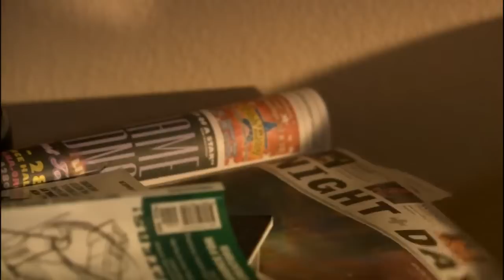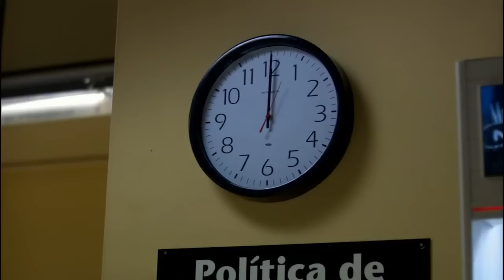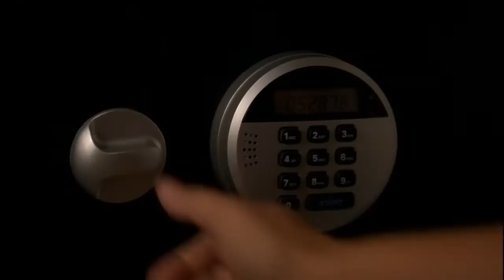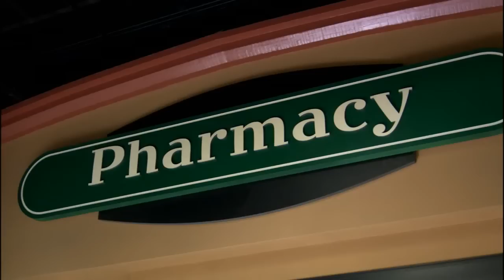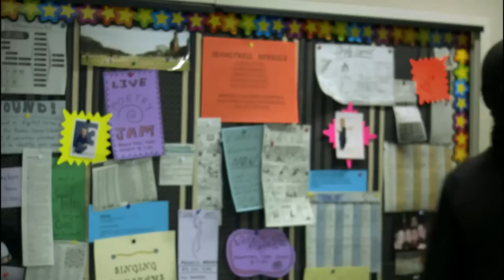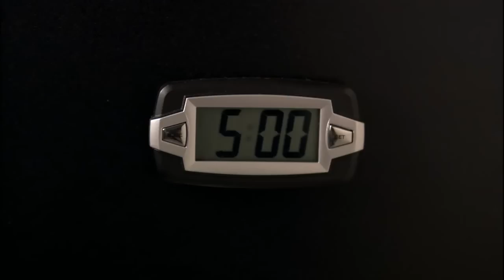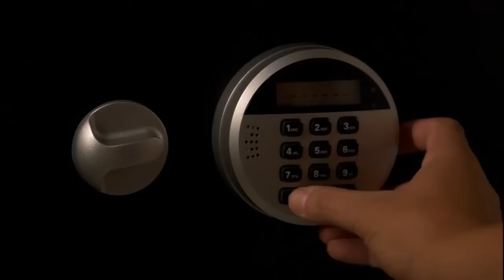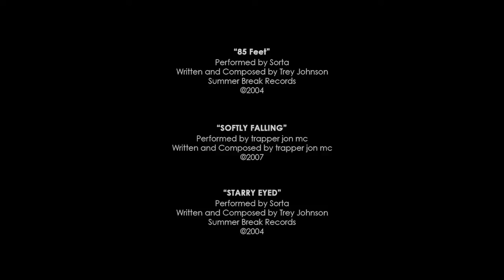Spilt Milk (2015) | Full Movie | Jake Johnson | Free Movie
After arriving late to his night-shift, Todd encounters a robber who takes him and everyone in the store hostage, forcing the motley group to wait-out the timelock on the manager's safe.